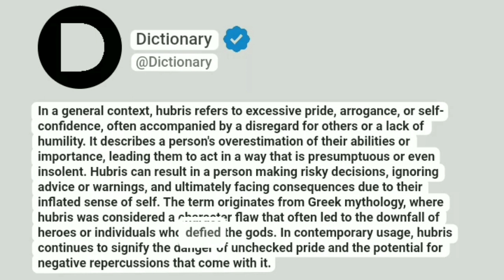Hubris Meaning In English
In a general context, hubris refers to excessive pride, arrogance, or self-confidence, often accompanied by a disregard for others or a lack of humility. It describes a person's overestimation of their abilities or importance, leading them to act in a way that is presumptuous or even insolent. Hubris can result in a person making risky decisions, ignoring advice or warnings, and ultimately facing consequences due to their inflated sense of self. The term originates from Greek mythology, where hubris was considered a character flaw that often led to the downfall of heroes or individuals who defied the gods. In contemporary usage, hubris continues to signify the danger of unchecked pride and the potential for negative repercussions that come with it.